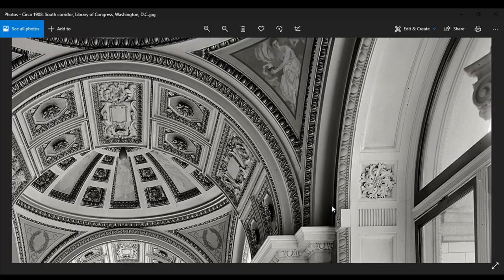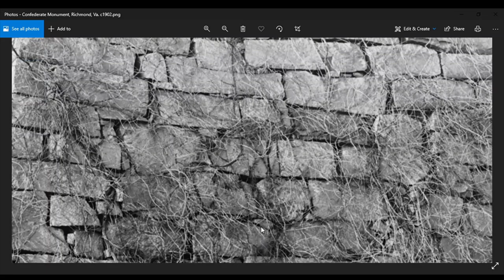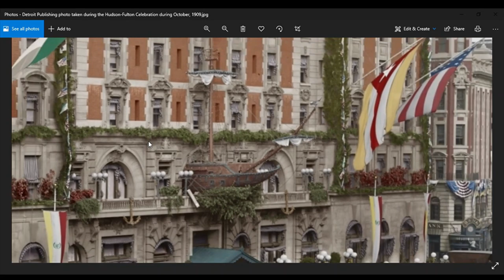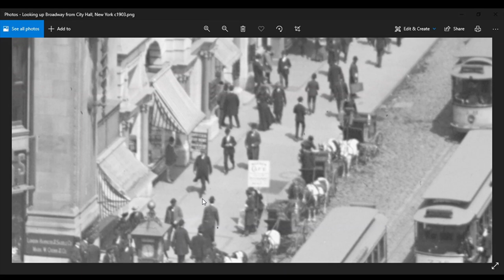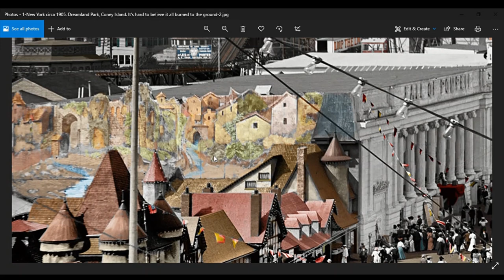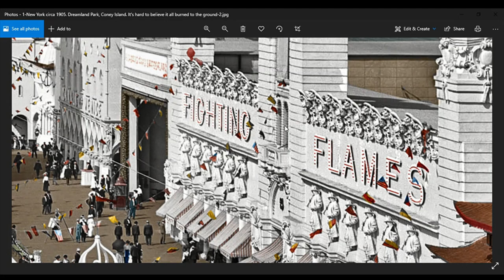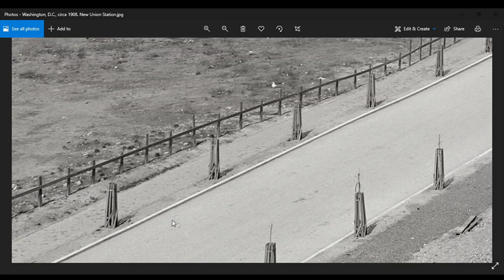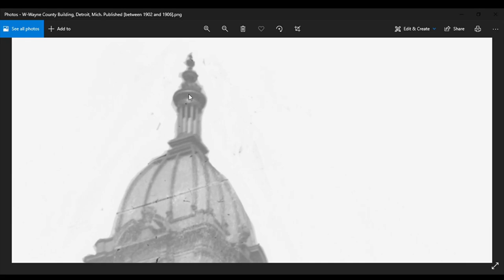E25 MUDDIN WITH BEAGS a Photo MUDFLOOD Tour of Old World Tartaria and it's Architecture